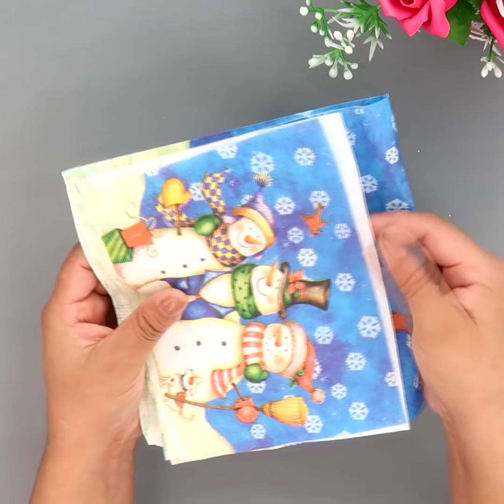4 Ideas Fáciles para NAVIDAD Reutilizando LATAS - Manualidades para NAVIDAD 2020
Bievenidos,
 el día de hoy  les presentamos 4 Ideas Fáciles para NAVIDAD Reutilizando LATAS - Manualidades para NAVIDAD 2020, una buena forma de darle utilidad a las latas, esperamos que les guste y lo puedan realizar.

MATERIALES A USAR:
-Latas de leche diferentes tamaños
-Pintura acrílica
-Silicona
-Cartón  en circulo con un diámetro de 14 cm
-Botones
-Adornos para el árbol.
-Servilleta.
-Goma escolar
-Escarcha artificial(usar tecnopor rallado)

Cualquier consulta que tengan no duden en escribirnos, estaremos encantados de ayudarles, Saludos.

Lindo día pata todos.